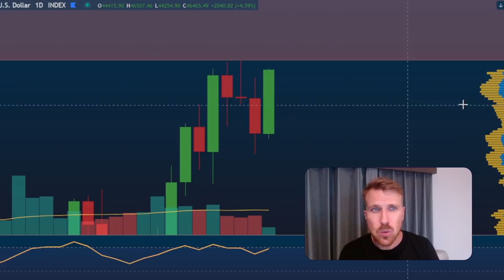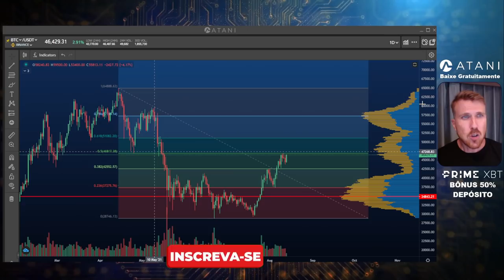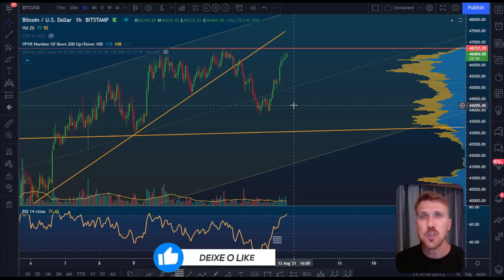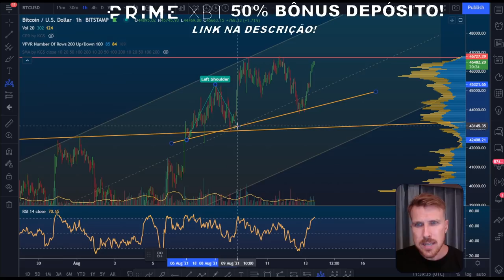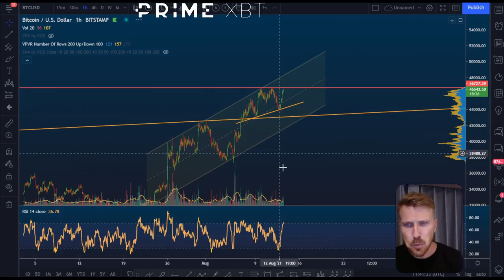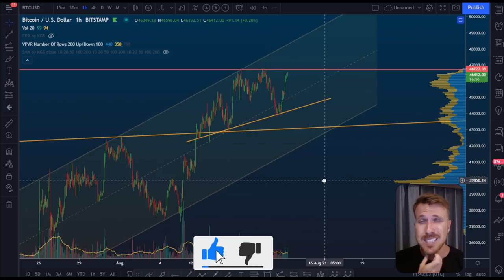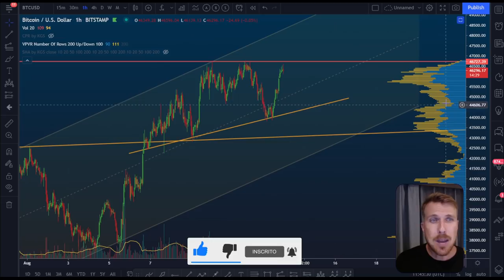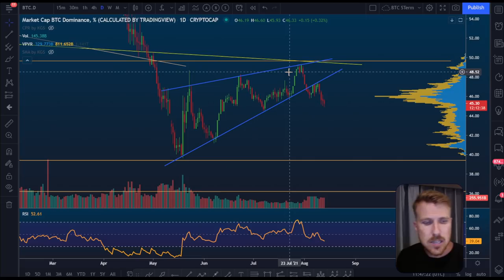BITCOIN: ONDE FICAR ATENTO? [ De olho...]